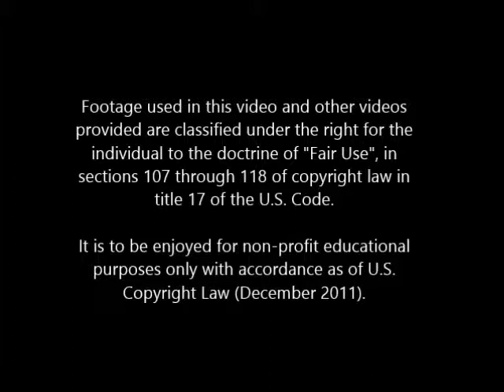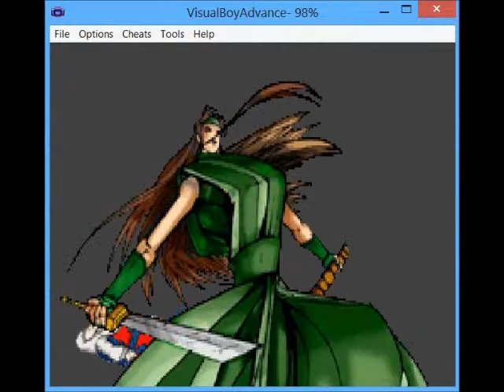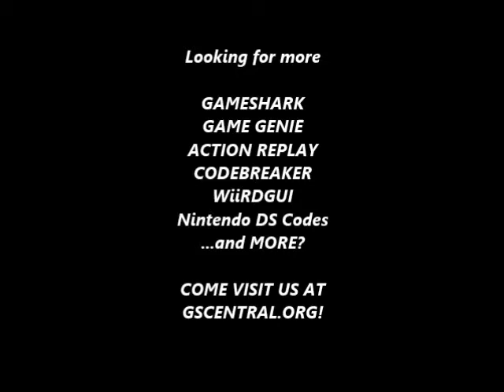GSCentral - Dual Blades (AR/GBA V3) - Disable Blocking Both Players